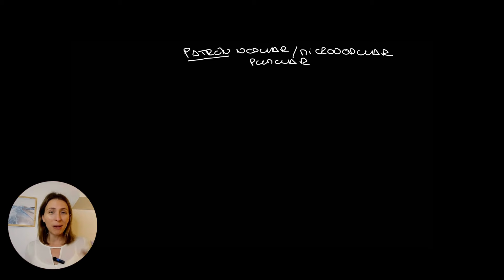Patrón nodular pulmonar por TC! ¿Cómo diagnosticarlo? ✅🔥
Al principio esta tema puede ser un dolor de cabeza 🤯

En este video explicamos los diferentes patrones nodulares pulmonares de una forma sencilla y analizamos casos de la vida real para ver cómo llevar la teoría a la práctica! 💪

Te invito a visitar nuestra página web! Ya están disponibles los cursos de radiología torácica y de radiología en emergencias de abdomen y pelvis.
Pronto se vienen el workshop de oncoimágenes y el curso de AngioTC periférica! 💯 Si quieres participar ya está abierta la lista de espera en nuestra web!!!
 Te esperamos en la academia para seguir aprendiendo juntos!

¡Nos mantenemos en contacto aquí!